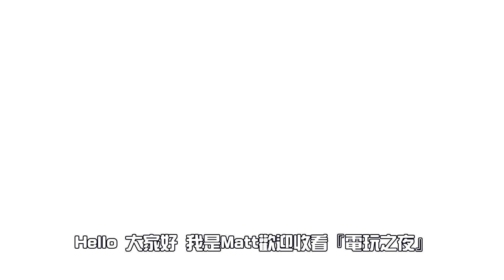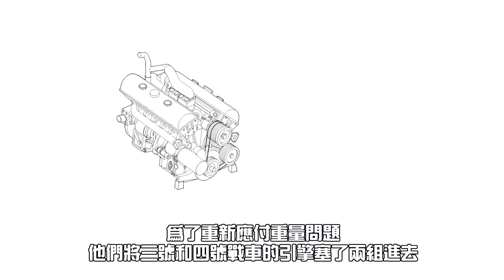《戰車式 介紹》EP.2 ► 一項失敗的計畫！保時捷的象式重驅逐戰車！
我的粉絲專頁(得知更多即時資訊) ►
以後不寫內容了，有興趣我用的畫面或音樂可以私訊粉專喔！